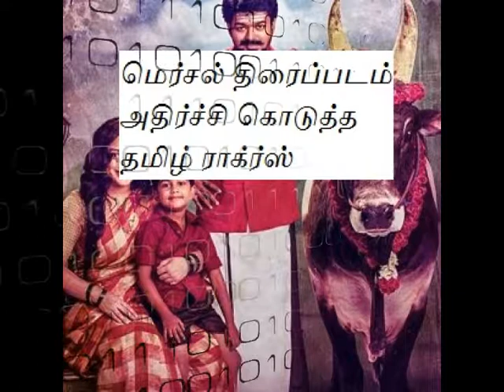மெர்சல் படத்துக்கு வந்த சோதனை